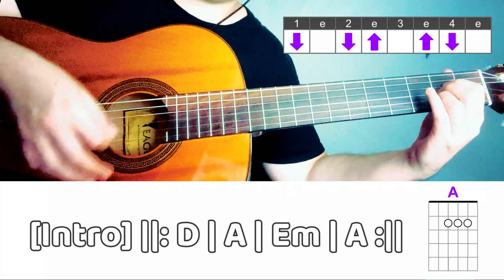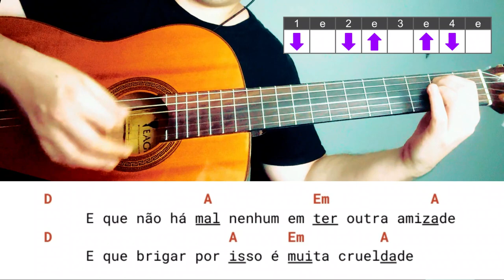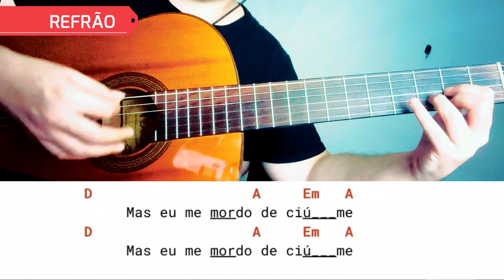Ciúme (Titãs) Para Iniciantes do Violão: Apenas 3 Acordes Sem Pestana, Cifra Simplificada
Para Ajudar o Canal a trazer mais cifras, Clique no botão "Valeu Demais" para contruibuir com qualquer valor a partir de 2 Reais!